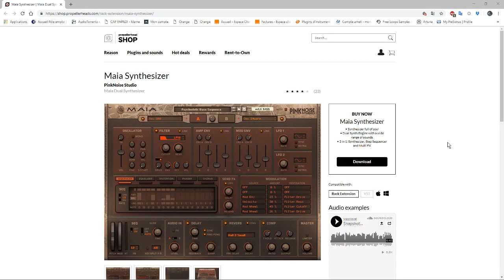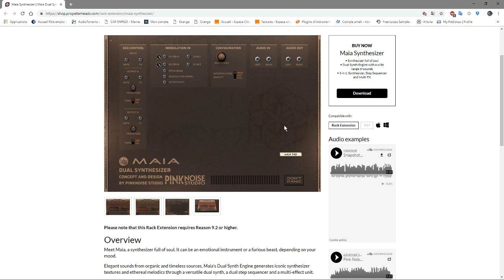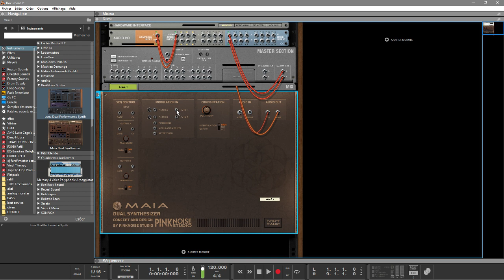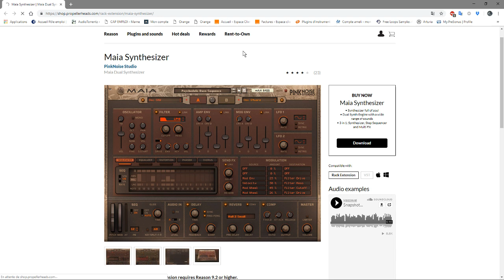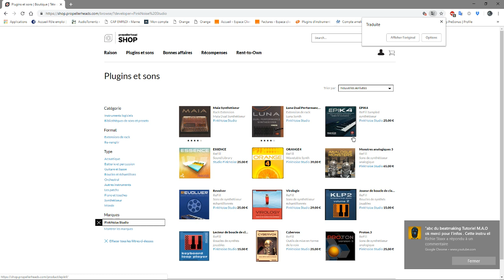PROPELLERHEADS PRÉSENTATION DU Maia SYNTHESIZER PAR PinkNoise Studio "